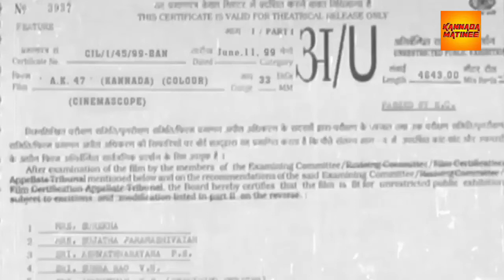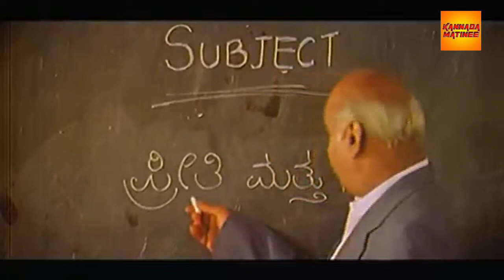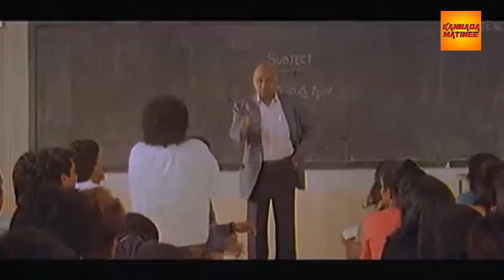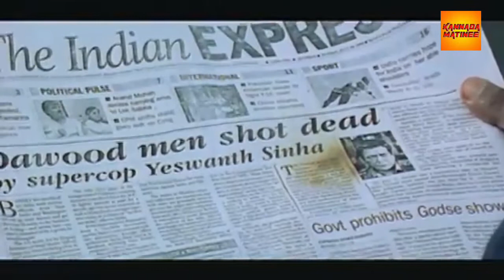AK 47 Full Kannada Movie HD | Shivarajkumar, Srividya, Om Puri and Girish Karnad